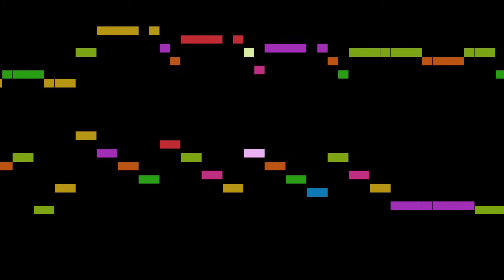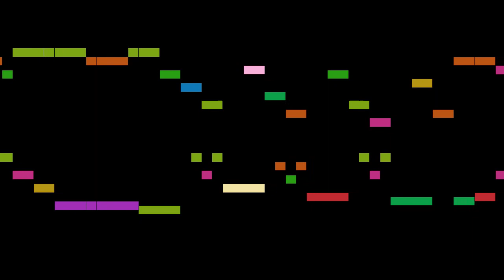Hotteterre - 1. Allemande - La Cascade de saint Cloud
An animated score of "1. Allemande - La Cascade de saint Cloud", from Pièces pour la flûte traversiere, livre I, Op.2, by Hotteterre.